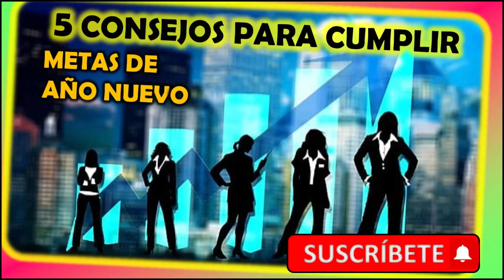5 consejos que te ayudarán a tener éxito con tus propósitos de año nuevo.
Pues te cuento que cada vez que finaliza un año, las personas tienen como costumbre trazarse nuevas metas, propósitos que, según encuestas realizadas, la mayoría de las personas nunca las cumplen, y esto debido a que se dejan llevar por la rutina del día a día, por eso es que...

 👌👌👌 Videos sugeridos ✌✌✌